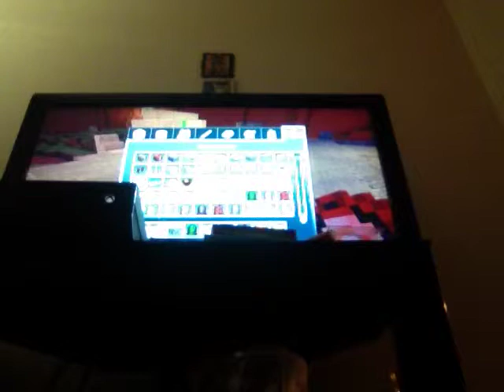Minecraft Xbox one edition halo map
Today we come across a land in minecraft ITS HALO